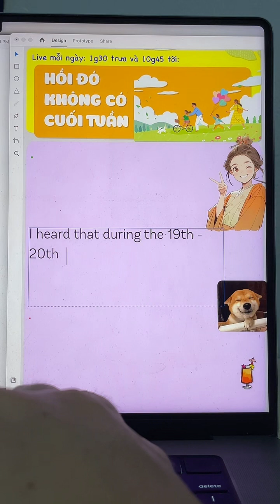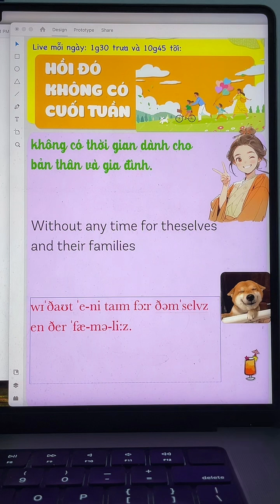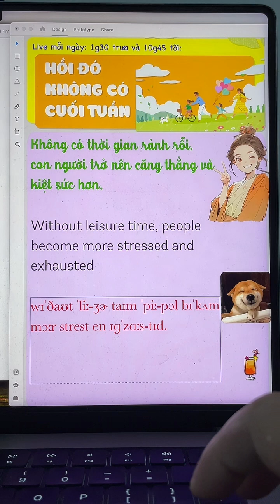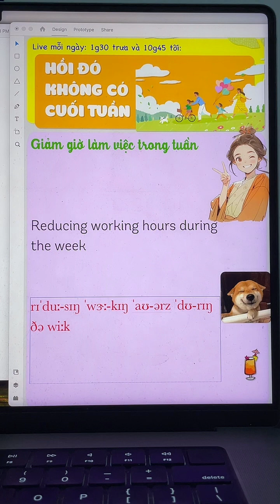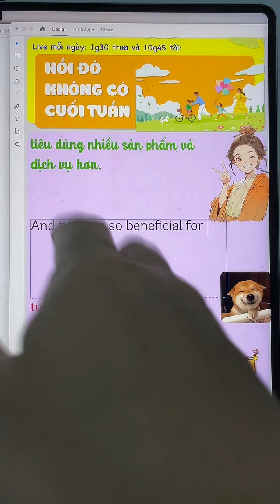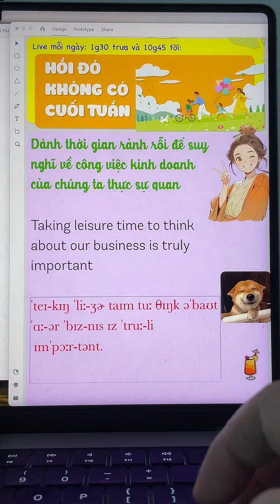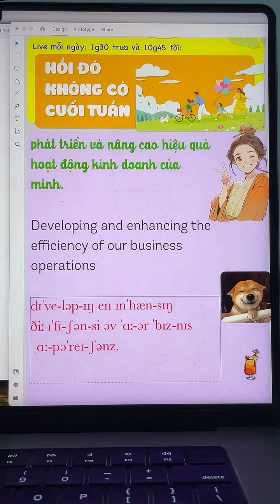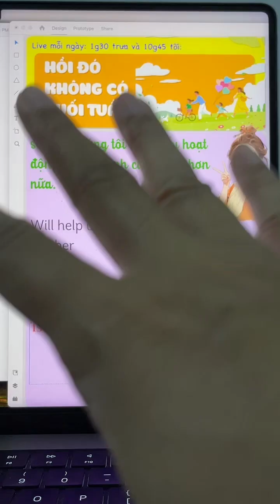Tập luyện tiếng anh giao tiếp - Hồi đó không có cuối tuần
Tiktok (lịch live mỗi ngày lúc 1g30 trưa và 10g45 đêm)